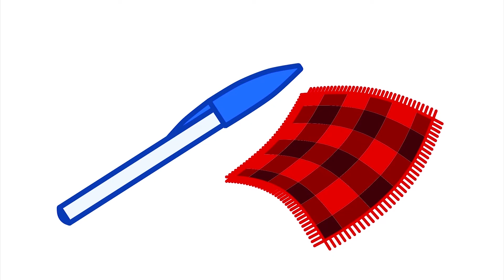Eletricidade - materiais trocando elétrons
Olá pequenos cientistas! Já falamos sobre os átomos e suas partes e neste episódio falaremos como em algumas circunstâncias os átomos ganham e perdem elétrons.

Obrigado a apoiadora Lívia Stark